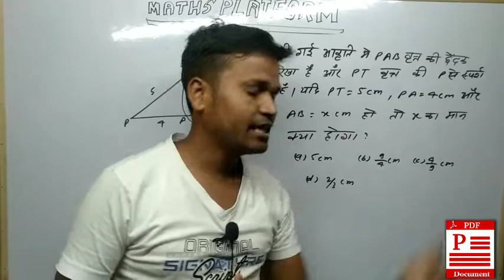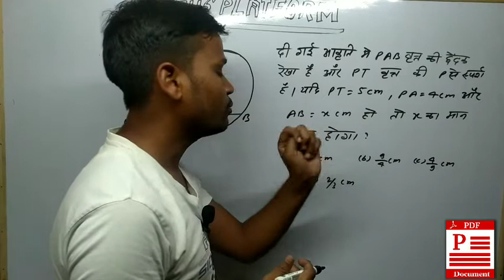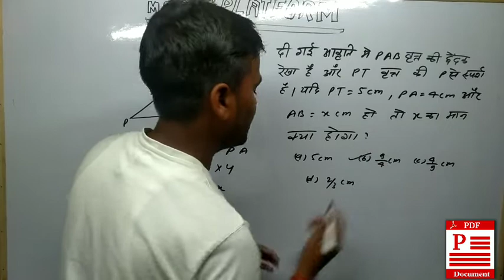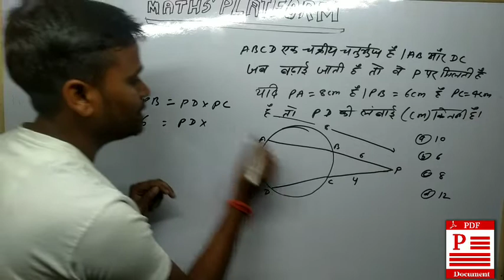Circle Theorem वृत्त परिमय | वृत्त क्या है ? most important question | circle se puchhe jane wale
circle kya hai
circle se puchhe jane wale sawal
circle wale question reasoning
circle wale queation
group d
group d reasoning hindi
group d new update

ntpc result ntpc
ntpc news
ntpc exam date 2022
ntpc score card
ntpc ka result kaise dekhe
ntpc me पूछे gye question

rrb एनटीपीसी algebra question
rrb ntpc maths
rrb ntpc maths question
algebra for ntpc
algebra question for rrb ntpc
ntpc algebra question
rrb ntpc math class
algebra formula in english

ntpc me puchhe gaye question
group d me puchhe jane wale question
railway me puchhe gaye paper
previous year most important question

ntpc result
class 10 history chapter 1 ncert
madhika kaise niklne
 misaran kaise solve karen
maths time table

🔥हाथ मिलाने एवं उपहार देने वाले प्रश्न
🔥super fast tricks in handshake problems
🔥पार्टी में कुल गिफ्ट देने से संबंधित प्रश्न।
👉कुल मैच में मिलाए गए हाथ से संबंधित प्रश्न।
👉एक दूसरे से गिफ्ट लेने से संबंधित प्रश्न
👉गणित ट्रिक उपहार एवं हाथ मिलाने वाले क्वेश्चन।
➡️बंदर से संबंधित प्रश्न।
➡️reasoning tricks in handshake problems
🎁handshake problems solution
🎁handshake problems
🎁handshake
👉maths Tricks for handshake  question
👉handshake reasoning question.

👉basic maths for competitive exam.
👉discount math problems.
👉HCF kaise nikalte Hain.
👉alligation and mixture problem.
👉alligation and mixture aptitude tricks.